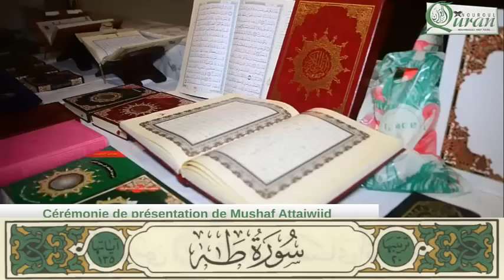020 Taha 98-122 Sheikh Mohamed El Hadi Toure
020 Taha  98-122 Sheikh Mohamed El Hadi Toure

OGON Big Stockholm V1 Theft Proof Card Case RFID Safe (FRANCE)